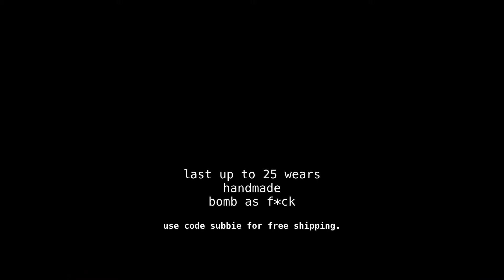House of Hope Atlanta, Keesha's House & Bootcamp w/ Ladies of Steele | Lexlo Atlanta Vlogs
Heyyyy! Come along with me as I go to a worship event at house of hope Atlanta,  I went over Keesha Anderson's house and spent time with her and Perri' Rozier! I then go to fit boot camp with ladiesofsteele and almost died.

xo,
Lexi.